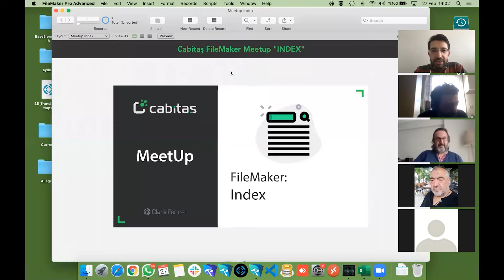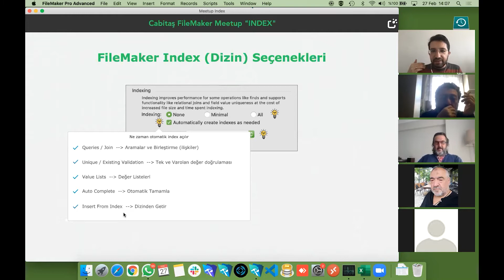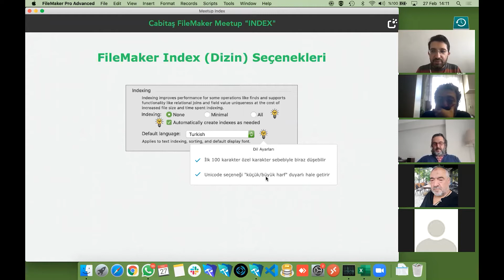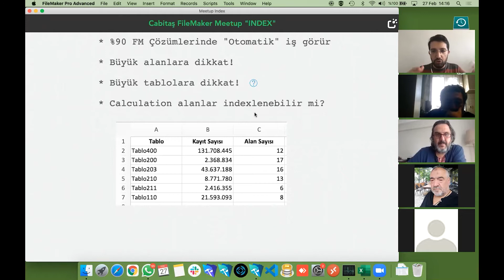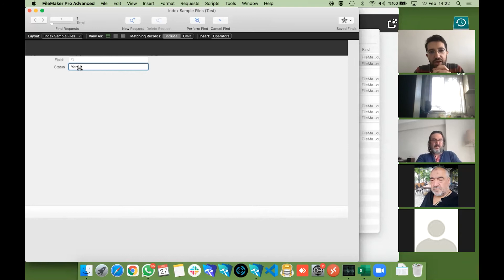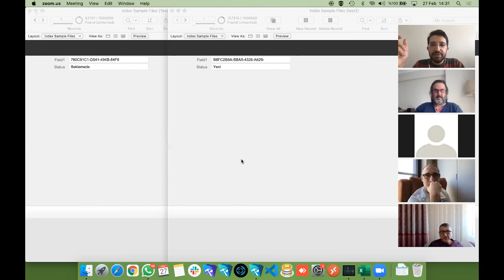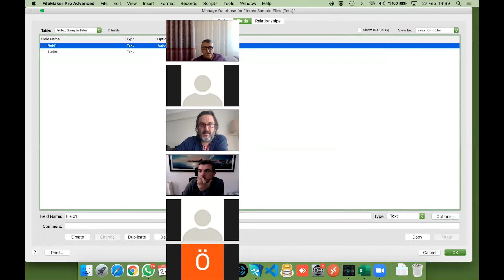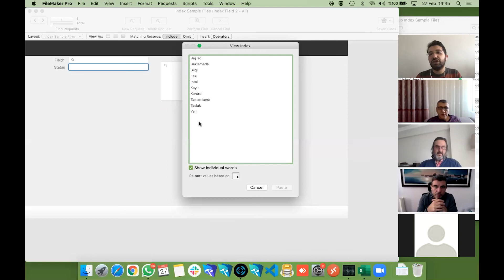Mini FileMaker Eğitimi: FileMaker Index #27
00:00 Giriş
02:06 FileMaker Index Seçenekleri
08:42 İpuçları
15:00 Gösteri Zamanı
25:02 Soru & Cevap

Index/dizin ile veritabanındaki milyonlarca kayıt içinden istediğinizi milisaniyeler içinde bulabilirsiniz.

Bu hataki meetup konumuz FileMaker'da index (dizin) seçenekleri. FileMaker indexleme işlemlerini her ne kadar otomatik yapsada biraz detay bilmek her zaman iyidir, özellikle projeniz büyükse.

Index nedir'den başlayıp ne zaman işimize yarar, avantajları ve dezavantajlarını konuşuyoruz.

Not: Bazı mini FileMaker eğitimleri kaydedilmediği için  YouTuba'a yüklenmemiştir. Bu sebeple video içeriğindeki sıra numarası ile başlıktaki sıra numaraları farklılık gösterebilir. İzleme sırasında başlıktaki numaraları takip ediniz.